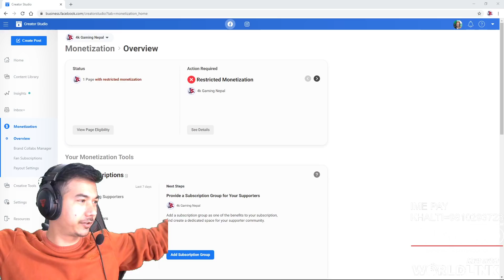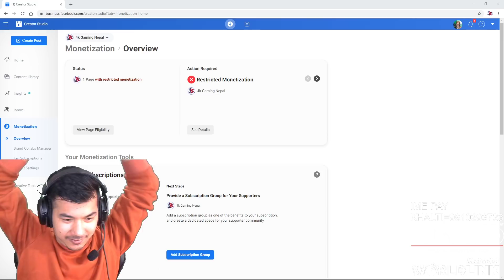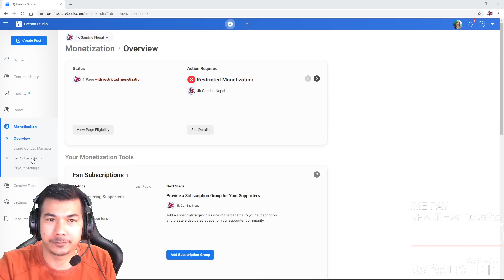Demonetization in NEPAL?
My Computer Specs:

CPU  : Intel i7 8700 6core 8th gen
GPU  : Nvidia GTX 1080 8gb
Mouse  :Hp GAming Mouse
Mousepad  : HP [local]
Keyboard  : HP[local]
Headset  : Fantech
RAM  : 16 GB
Webcam  : Simple

The following are not allowed:

- Self-Promotion
- Bullying/Racism/Threats
- Swearing